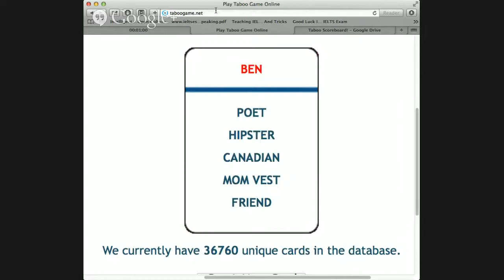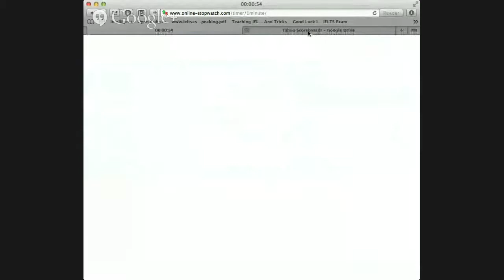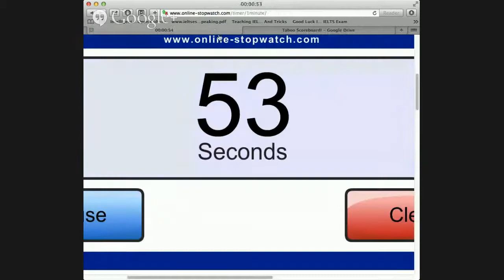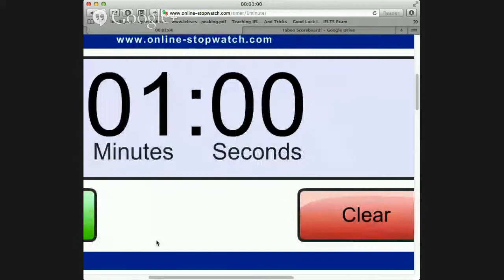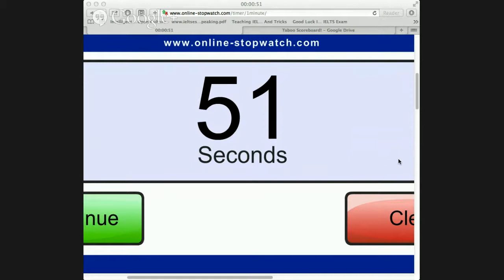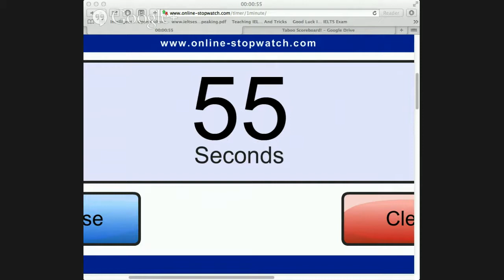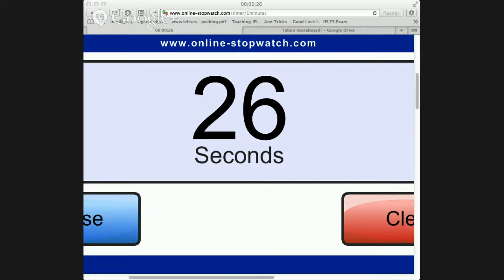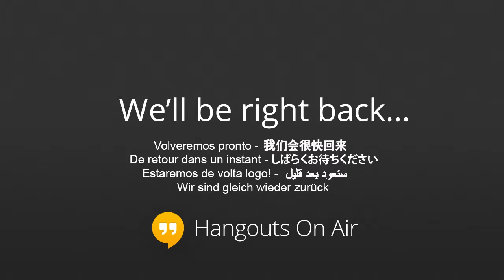Intermediate English Speaking Class, taboo game